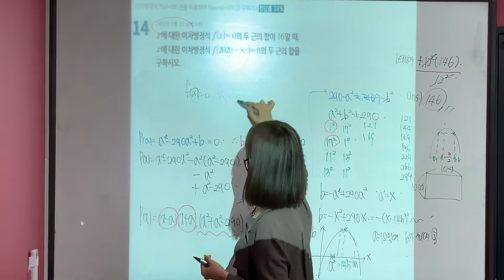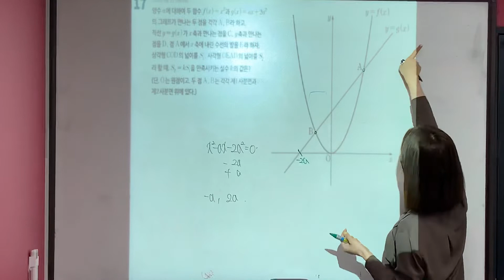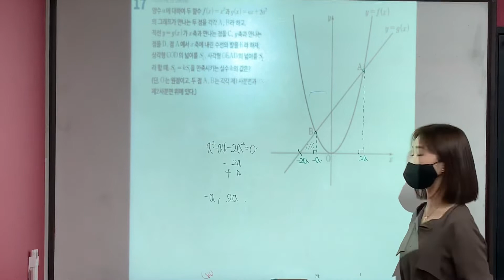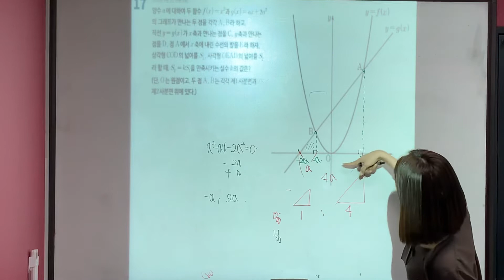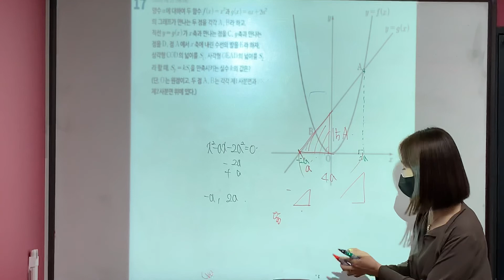동천고1 중간고사대비 모의고사 풀이 #14 #17